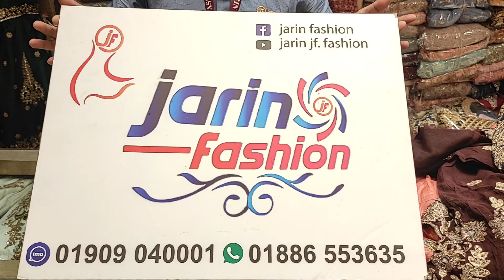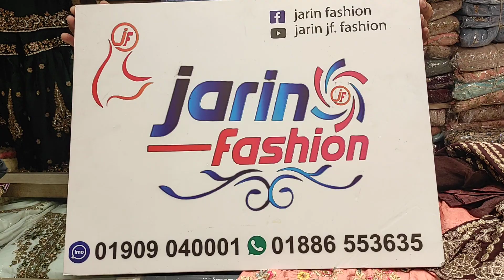গাউছিয়া মার্কেটের ঈদ গারারা থ্রি পিস কালেকশন।।Eid Best Quality Garara/Sarara Three Piece From Gausia